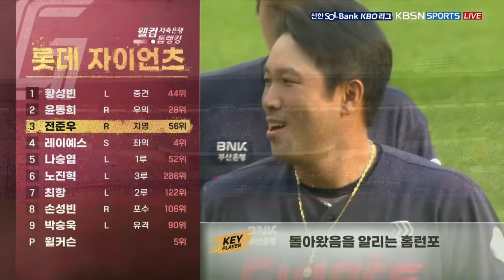곽빈 6이닝 무실점 호투✨ 위닝 시리즈로 전반기 마무리 | 7월 4일 두산 vs 롯데 | 2024 경기 H/L